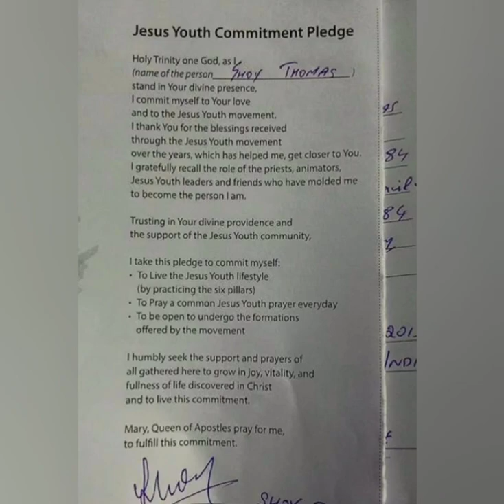21 July - Happy Birthday Mr. Shoy Thomas, God Bless You